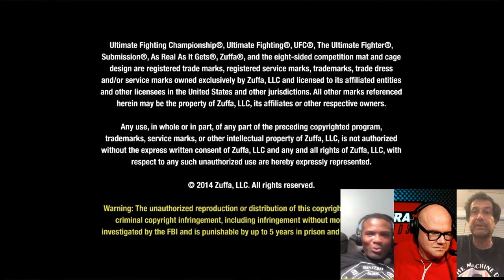Extra Rounds | Favorite PRIDE FC Moments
Extra Rounds | TJ, Din and Ray discuss their favorite PRIDE FC moments and also look ahead to UFC 280.

Experience UFC live, 200+ Live Events, the World's Largest Combat Sports Library, Originals, Podcasts and more with UFC FIGHT PASS, the digital subscription service of the UFC.